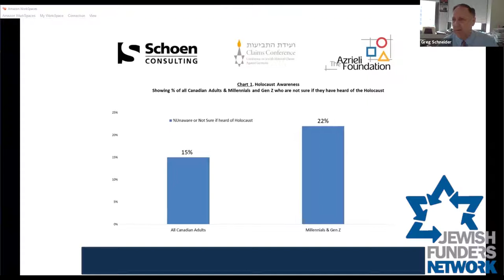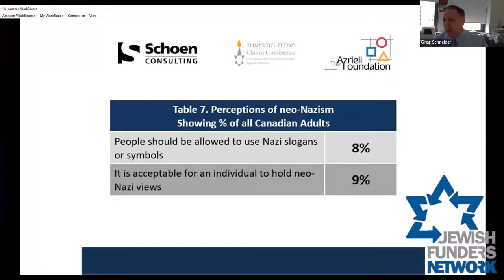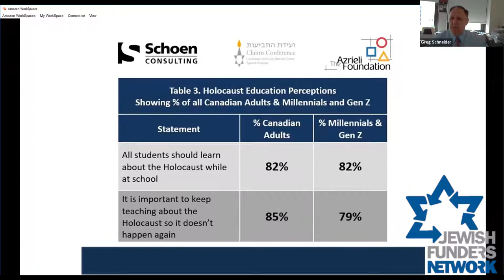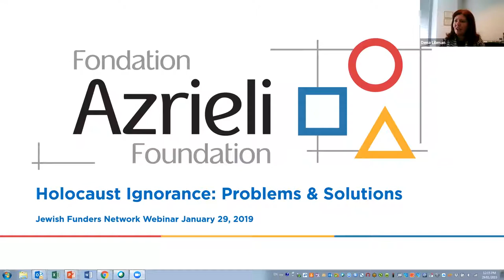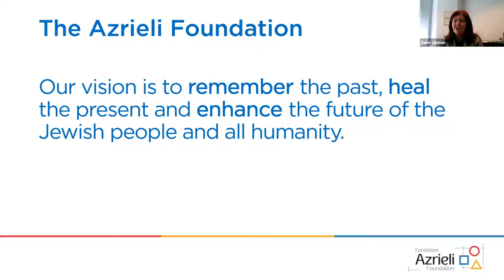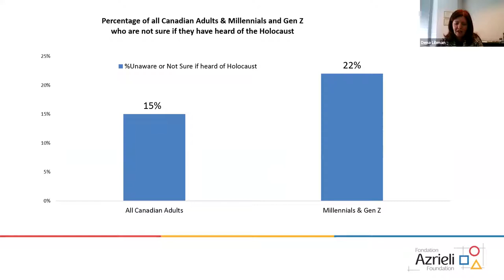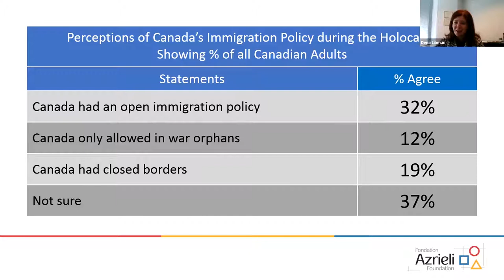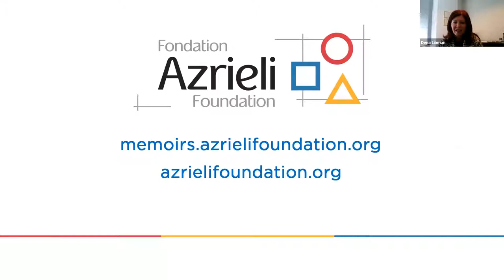Holocaust Ignorance: Problems & Solutions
A webinar on the state of Holocaust knowledge and education in North America, with experts from the Conference on Jewish Material Claims against Germany (Claims Conference), Yad Vashem, and the Azrieli Foundation.

On this past Yom HaShoah, the Claims Conference released the findings of a Holocaust Awareness and Knowledge Survey, conducted in the United States. The study revealed alarming gaps in knowledge; while most Americans have some level of awareness of the Holocaust, 41% of those surveyed, and two thirds of Millennials, did not know about Auschwitz, and one third of all those surveyed thought fewer than 2 million Jews were killed during the Holocaust.
While respondents overwhelmingly believe Holocaust education should be a required topic in classrooms, Holocaust education in the U.S. clearly isn't yet living up to its task. Meanwhile, the Azrieli Foundation has been conducting parallel research on the state of Shoah awareness in Canada. Yad Vashem continues to lead the world in teacher training for Holocaust education, and can address the best ways for the field to counter disturbing trends in Holocaust awareness and knowledge through effective education.

Speakers:

Gregory Schneider, Executive Vice President, Claims Conference

Dr. Eyal Kaminka, Director, International School for Holocaust Studies and Lily Safra Chair of Holocaust Education, Yad Vashem

Dena Libman, Chief Operating Officer, Azrieli Foundation